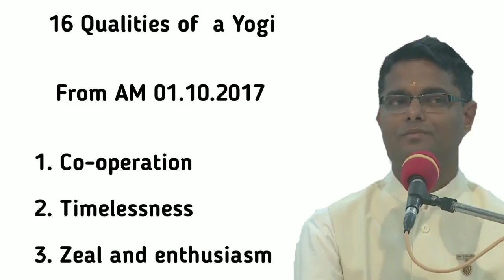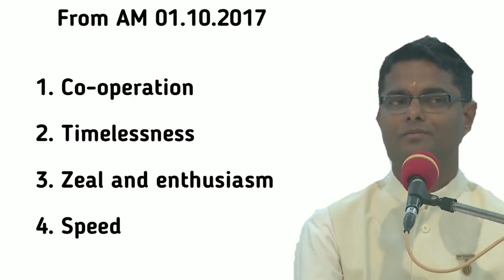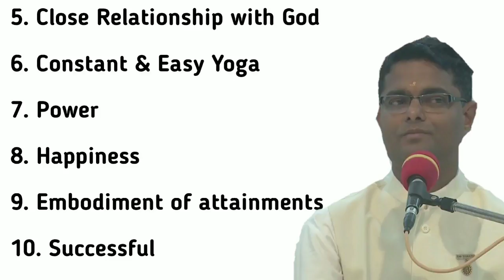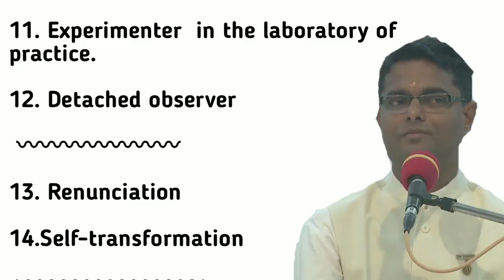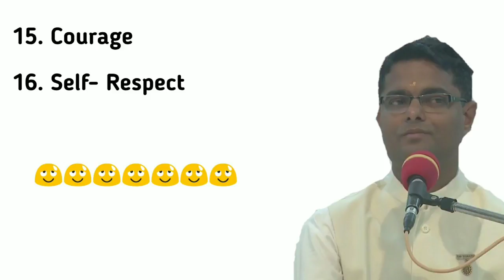16 Qualities of a Yogi | 1 October 2017 Murali CLass By BK Sachin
bk dr sachin | sachin bhai latest classes 2017 |